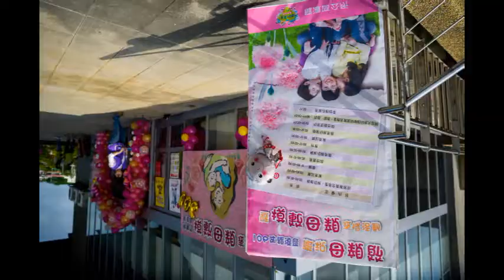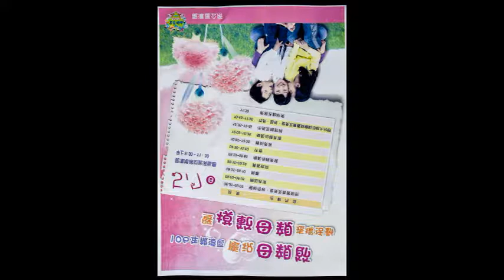1060507 龍潭區模範母親節表揚2